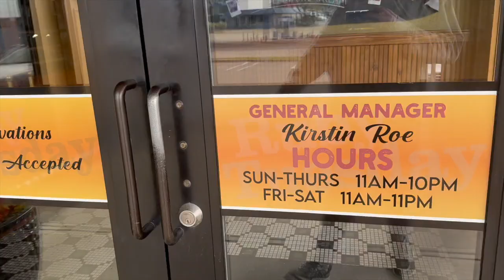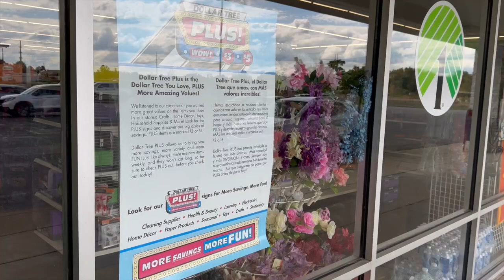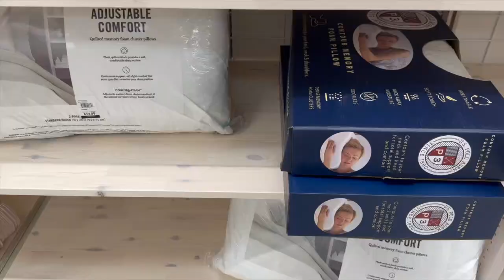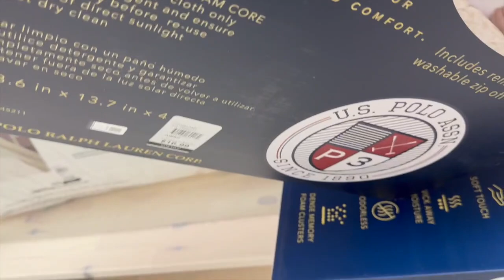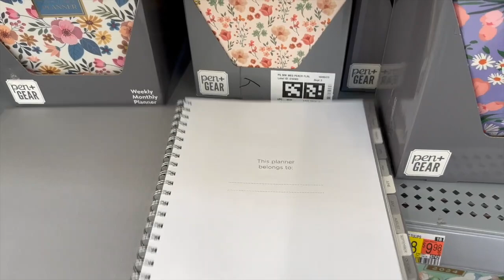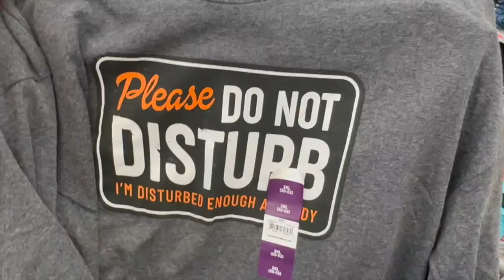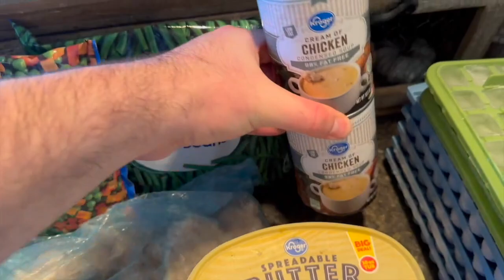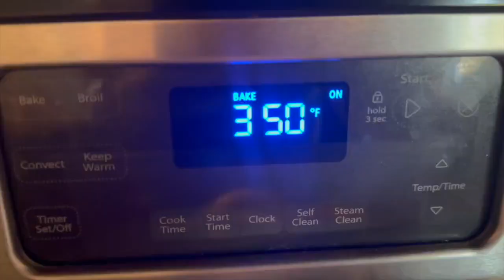CHECKING OUT A NEW STORE! ~ EARLY CHRISTMAS SHOPPING & MORE! ~ VLOGTOBER DAY 7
TIMESTAMPS:
Intro -- 00:00
Dollar Tree -- 01:40
Bealls -- 02:46
PULP -- 07:29
Walmart -- 07:37
Drive Home -- 11:16
Pot Pie -- 13:19
Outro -- 15:05

Ibotta Referral: AYJJJR
Fetch Referral: C1PNA
Shopkick Referral: WIN430308